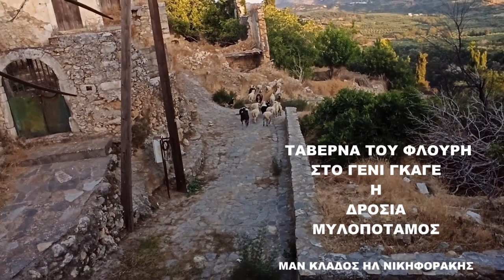Σεργιανι στο Μυλοποταμο και μια επισκεψη στη ΤΑΒΕΡΝΑ ΤΟΥ ΦΛΟΥΡΗ ΤΟΥ ΞΕΖΩΝΗ ΣΤΟ ΓΕΝΙ ΓΚΑΒΕ